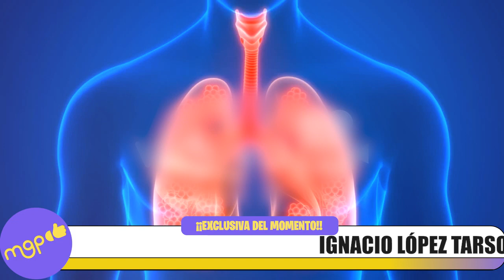IGNACIO LÓPEZ TARSO "SUS ÚLTIMAS PALABRAS"